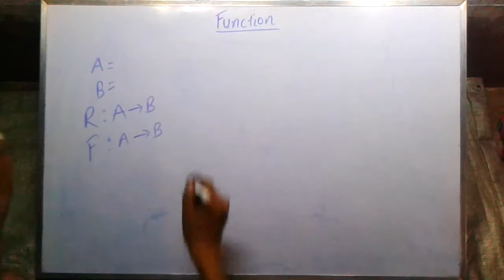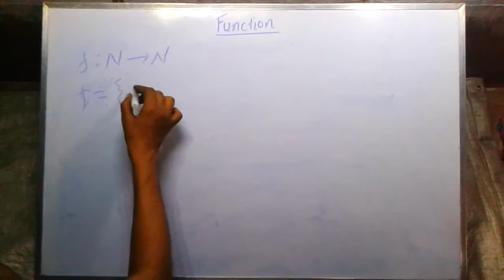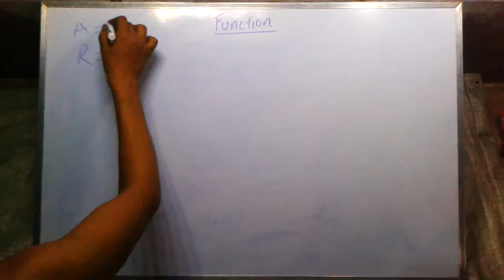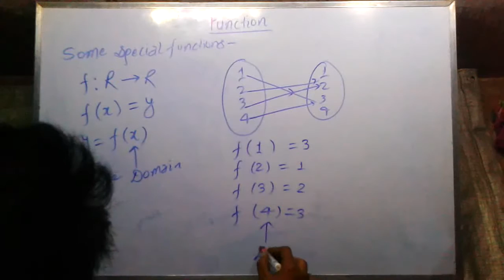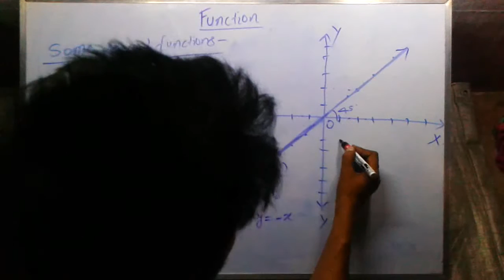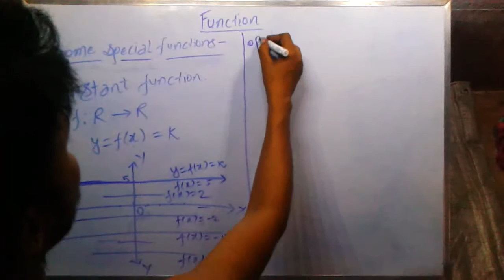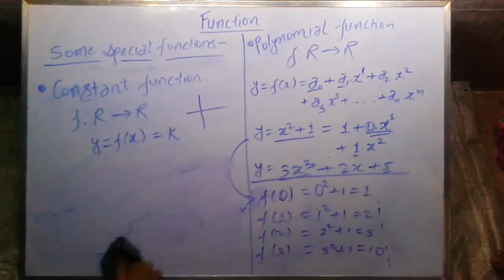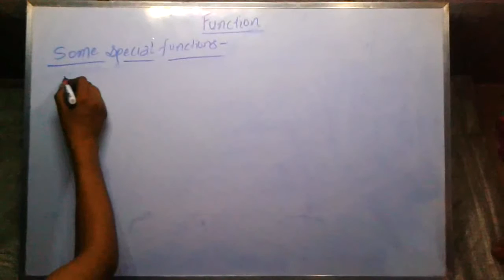Function 2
ये Topic मैं अपने छोटे भाई को पढ़ा रहा हु ! विडियो की Quality Low हो सकती है पर Concept नहीं. पूरी विडियो को धयान से देखे और Notes बनाते चले ! कोई Problem हो तो आप Comment Box में Type कर के पूछ सकते हैं. धन्यवाद !

I am teaching this topic to my younger brothers. I am just uploading this video on you tube for any future use. If you want to learn it starting from basic, it will help you. Video quality is not finest one, but the concept is. Listen carefully everything and try making note of important topics that will be explained, while watching the video.
Thanks !